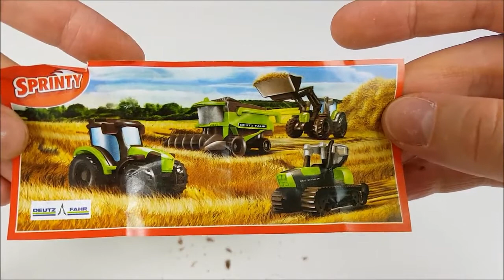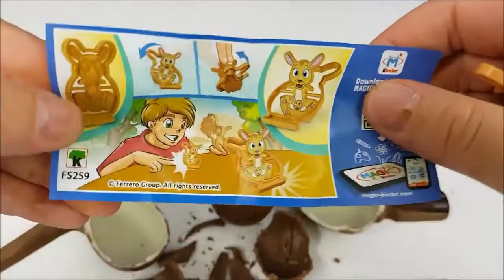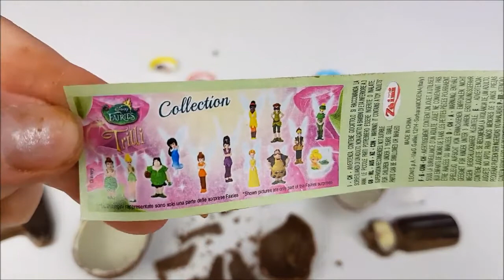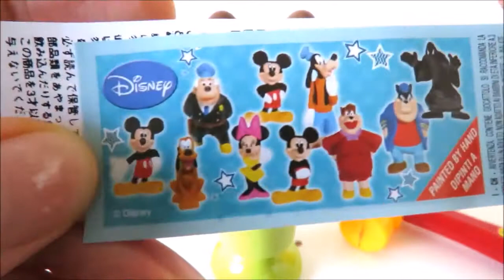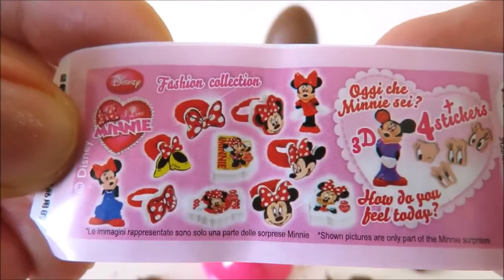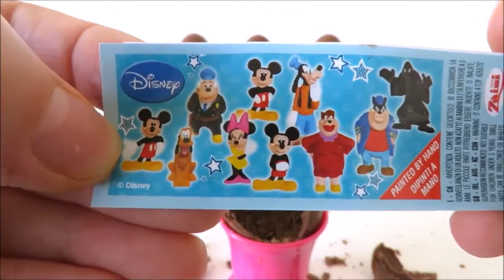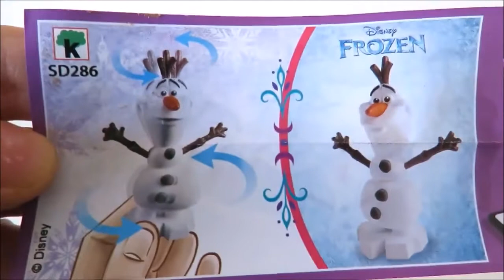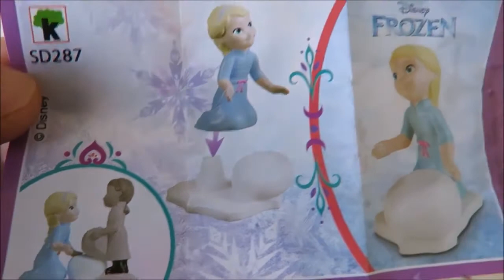Chocolate surprise eggs cracked with chocolate tools toy video for children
Cracking open chocolate surprise eggs with chocolate tools such as hammer, screwdriver and saw to find surprise toys inside + bonus learning video teaching colors and numbers with chocolate surprises and plastic tools.